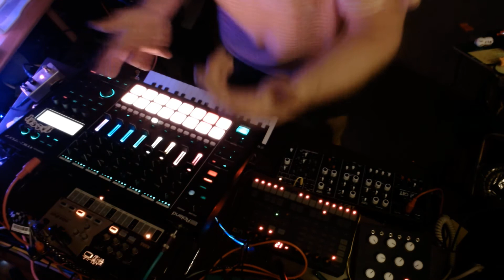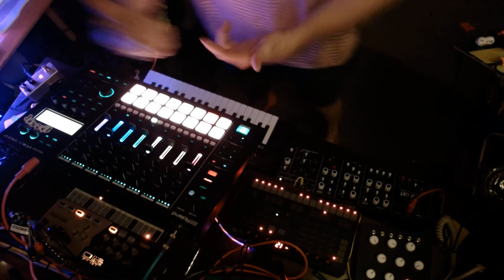20210411/session : MC-707 + the Cat + Unosynth + Maximal Drone Synth + Reface DX + Volca Drum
"galaxy jump"